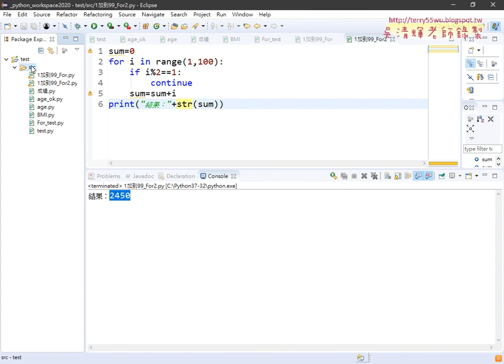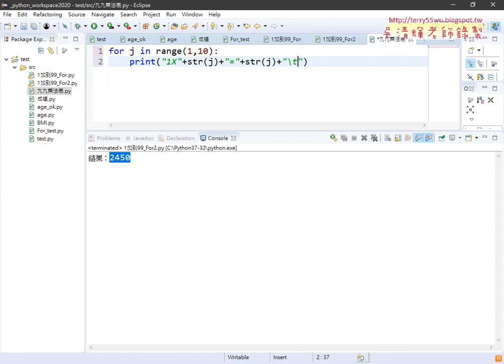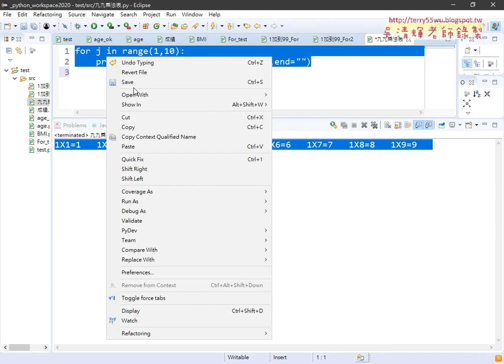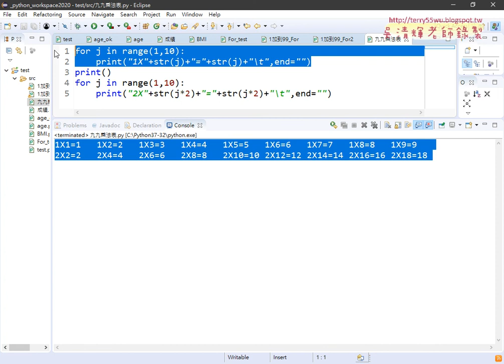04 用For迴圈輸出九九乘法表的第一列